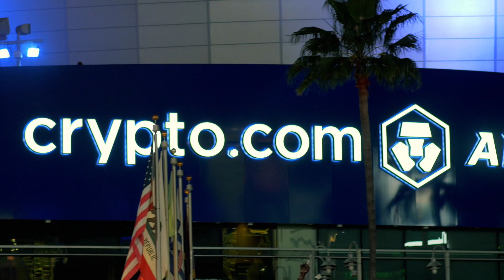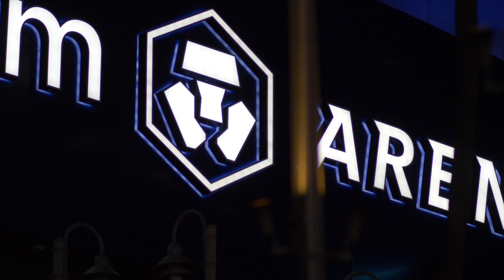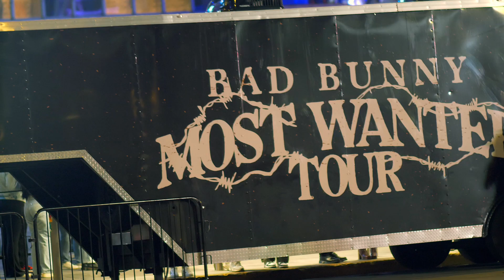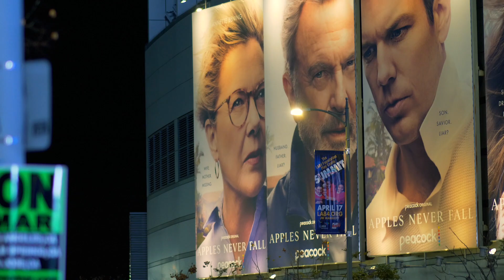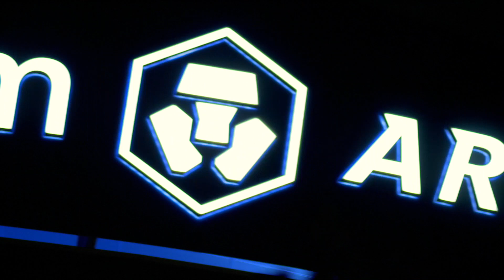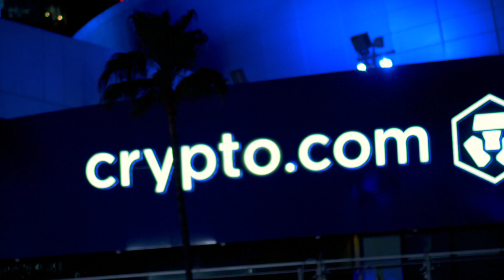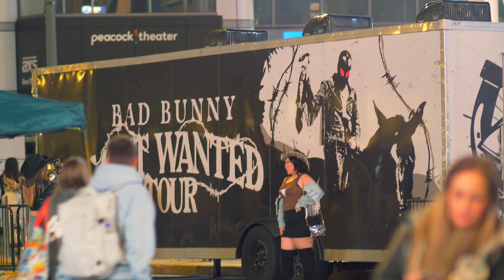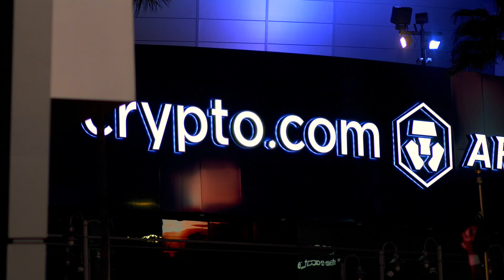COLLEGE LATINA GIRLS AT BAD BUNNY MOST WANTED TOUR AT CRYPTO.COM ARENA IN LOS ANGELES,CA